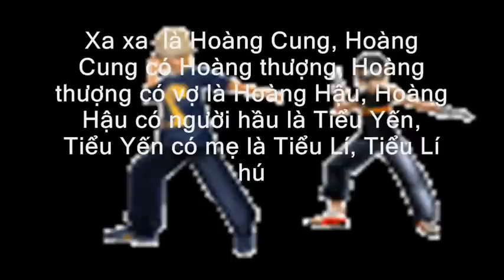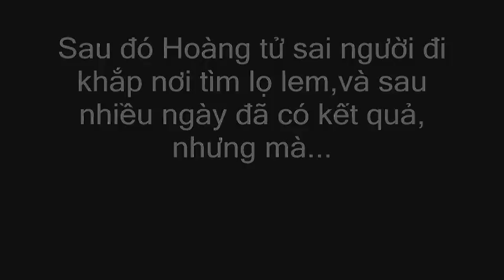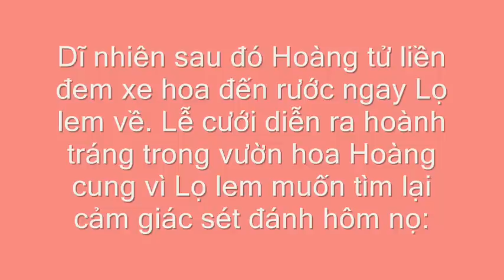Lo Lem Thoi @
Chuc ban mot ngay vui ve!